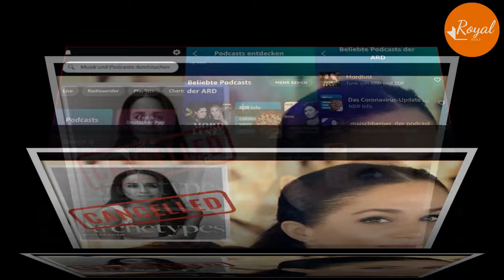TALKS FAILED! Amazon Rep Denied Their Deal With Meg For Her New Audiobook & Podcast: Boring Ideas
Meghan’s PR agency has revealed Prince Harry and Meghan Markle are set to recoup their lost Spotify millions in a new deal with a rival online audio giant.
The agency said that The Duke and Duchess's business advisers are in talks with Amazon-owned audiobook and podcast service Audible, whose roster of stars includes former President and First Lady Barack and Michelle Obama.